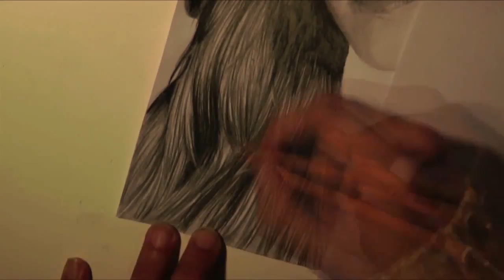Ritratto di donna - Mostra a Milano di Tiziano Vecellio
- aiutatemi a fare publicità al mio canale condividendo il video su Facebook :D -

Video realizzato in occasione della mostra su Tiziano Vecellio a milano svoltasi fino al 6 gennaio 2011 :D
quel che ne è uscito è notevole ^^ e per ciò devo ringraziare tutti quelli che hanno partecipato e, in particolar modo, Matteo Bruno che, attraverso la sua straordinaria competenza, è riuscito a realizzare qualcosa di veramente professionale :D
beh... che dire... spero vi piaccia ^^

⬇ DOVE PUOI TROVARMI ⬇

💌 💸 Email SOLO LAVORO –

📘 💊 Il Mio Fumetto
🎥 La videocamera che uso
🏖 La tavoletta che consiglio
🎬 L'attrezzatura che uso per i video